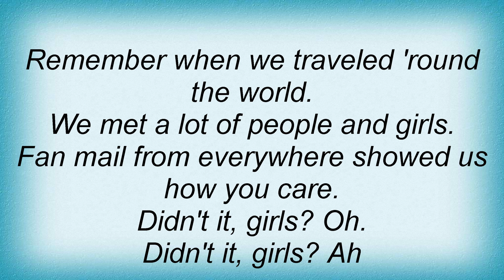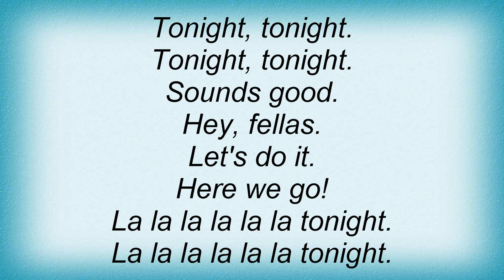15191 New Kids On The Block - Tonight Lyrics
15191 New Kids On The Block - Tonight Lyrics